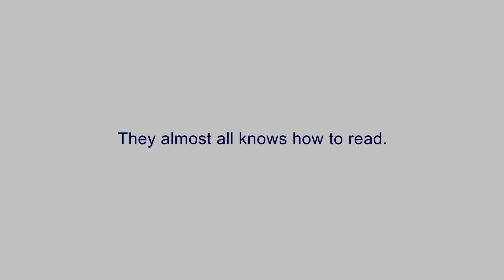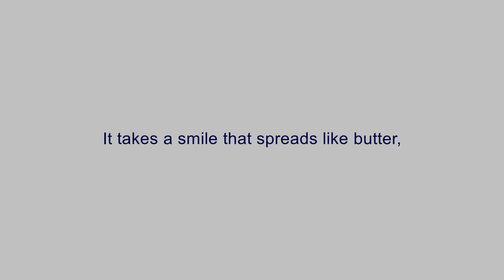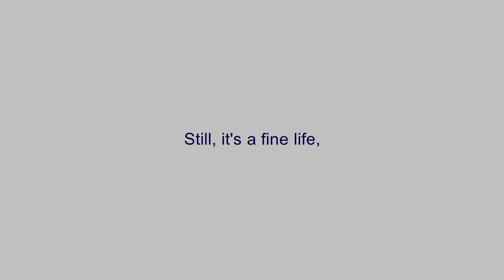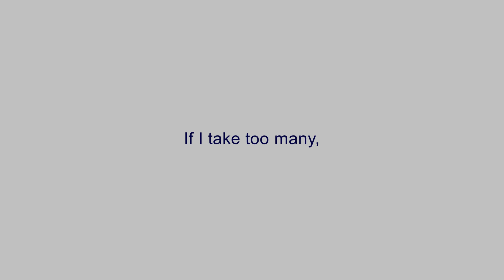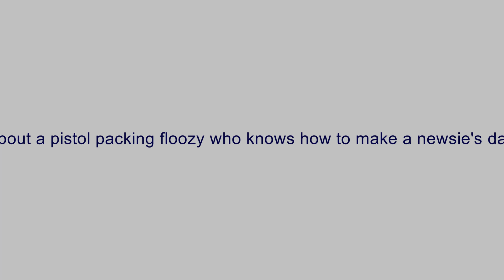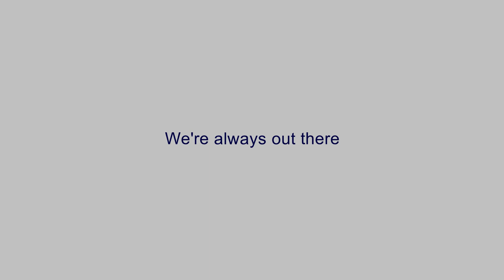🎧🎤🎼Newsies the Musical - 3 - Carrying the Banner🎼🎤🎧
Song 3 - Carrying the Banner
Karaoke Track
from Newsies the Musical .